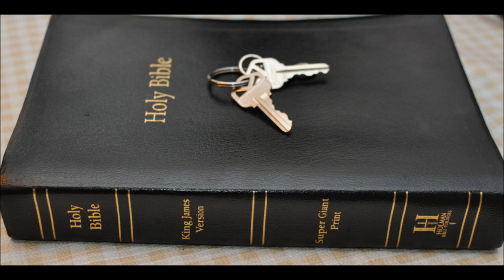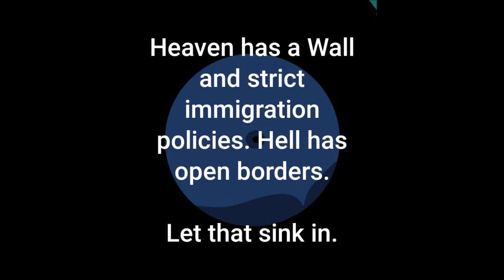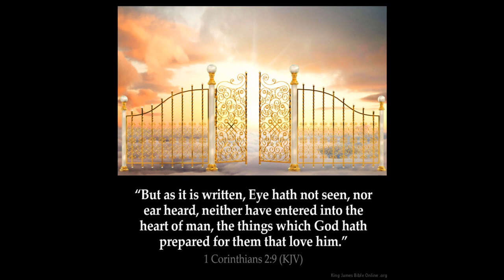Wall Part 4 David vs Nabal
1 Samuel Chapter 25:  36 And Abigail came to Nabal; and, behold, he held a feast in his house, like the feast of a king; and Nabal's heart [was] merry within him, for he [was] very drunken: wherefore she told him nothing, less or more, until the morning light.

37 But it came to pass in the morning, when the wine was gone out of Nabal, and his wife had told him these things, that his heart died within him, and he became [as] a stone.

38 And it came to pass about ten days [after], that the LORD smote Nabal, that he died.

39 And when David heard that Nabal was dead, he said, Blessed [be] the LORD, that hath pleaded the cause of my reproach from the hand of Nabal, and hath kept his servant from evil: for the LORD hath returned the wickedness of Nabal upon his own head. And David sent and communed with Abigail, to take her to him to wife.